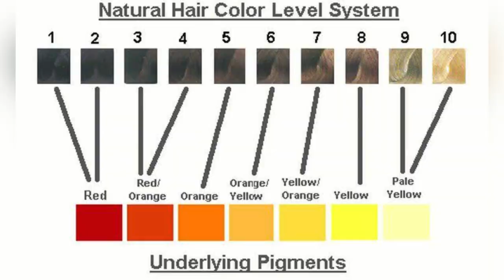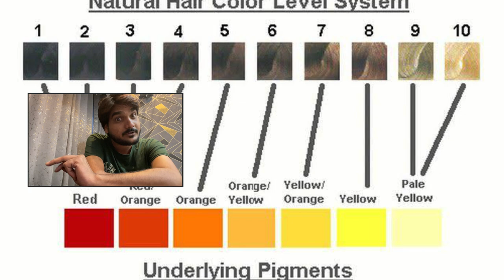Hair undercoat , kya hota hai sikh lo , how to hair pigment : part 2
Hair undercoat , kya hota hai sikh lo , how to hair pigment

Is video mai hume ap ko bten ge ki hair ke pigments kya hote hain

                               Jis ko hume , undercoat bhi bolte hain  Neutralizing bhi

Base colour kaise kare

Global colour kaise kare

Fashion colour kaise kare

Highlights kaise kare

Ombre colour kaise kare

Balayage kaise kare

Hair polishing kaise kare

How to colour theory

Hair salon

Hair style

Beard

Cutting